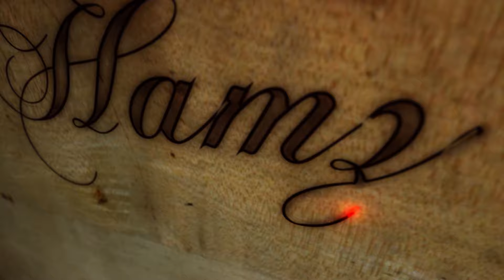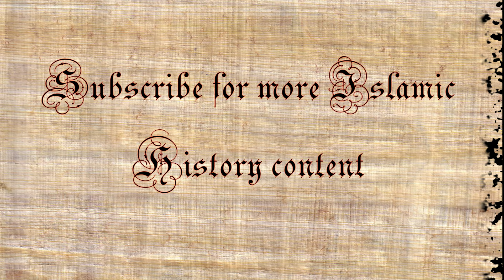History of the Hanafi Madhhab (Part 6): Hallmarks of Early Hanafi Epistemology and Ritual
History of the Hanafi School تاريخ وتطوّر المذهب الحنفي

Bedir, Murteza (2002) “An Early Response to Shāfiʿī: ʿĪsā b. Abān on The Prophetic Report [Khabar]” Islamic Law and Society 9, 3: 285-311, doi

Bedir, Murteza (1999) The Early Development of Ḥanafī Uṣūl al-Fiqh (Doctoral Thesis, The University of Manchester)

Bergsträsser, Gotthelf (1935) Grundzüge Des Islamischen Rechts. Edited by Joseph Schacht (Berlin und Leipzig: Walter De Gruyter & Co).

Bergsträßer, Gotthelf (1924) “Anfänge und Charakter des juristischen Denkens im Islam“ in Der Islam. 14(1-2):76-81.

Crone, Patricia (1987) Roman, Provincial & Islamic Law: The Origins of the Islamic Patronate (New York: Cambridge University Press).

Crone, Patricia (2008) God's Caliph: Righteous Authority in the First Centuries of Islam (University of Cambridge Oriental Publications).

Goldziher, Ignaz (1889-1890) Muhammedanische Studien. 2 vols. (Halle: Max Niemeyer).
Original German

Hallaq, Wael B. (1997) A History of Islamic Legal Theories: An Introduction to Sunnī Uṣūl al-Fiqh (Cambridge: Cambridge University Press).

Hallaq, Wael B. (2001) Authority, Continuity and Change in Islamic Law (New York: Cambridge University Press)

Hallaq, Wael B. (1994) “From Fatwās to Furūʿ: Growth and Change in Islamic Substantive Law.” Islamic Law and Society, 1(1), 29–65.

Hallaq, Wael B. (2018) Restating Orientalism: A Critique of Modern Knowledge (New York: Columbia University Press).

Hallaq, Wael B. (2009) Sharīʿa: Theory, Practice, Transformations (New York: Cambridge University Press).

Hallaq, Wael B. (2014) The Impossible State: Islam, Politics, and Modernity’s Moral Predicament (New York: Columbia University Press).

Hallaq, Wael B. The Origins and Evolution of Islamic Law. New York: Cambridge University Press, 2005.

Hallaq, Wael B. (1993) "Was Al-Shafii the Master Architect of Islamic Jurisprudence?" International Journal of Middle East Studies 25, no. 4: 587-605. Accessed August 23, 2020.

Haytham ʿAbd al-Majīd ʿAlī Khazna (2015) Taṭawwur al-Fikr al-Uṣūlī al-Ḥanafī (Beirut: Dār al-Kutub al-ʿIlmiyya).

Melchert, Christopher. The Formation of the Sunni Schools of Law, 9th – 10th Centuries C.E. New York: Brill, 1997.

Sadeghi, Behnam. The Logic of Law Making in Islam: Women and Prayer in the Legal Tradition. New York: Cambridge University Press, 2013.

Schacht, Joseph. An Introduction to Islamic Law. New York: Oxford University Press, 1982

Schacht, J. (2012) “Ibn Nud̲j̲aym”, in: Encyclopaedia of Islam, Second Edition, Edited by: P. Bearman, Th. Bianquis, C.E. Bosworth, E. van Donzel, W.P. Heinrichs. Consulted online on 23 December 2020

Schacht, Joseph (1960) “Problems of Modern Islamic Legislation.” Studia Islamica. No. 12. Pp. 99-129.

Schacht, Joseph. The Origins of Muhammadan Jurisprudence. New York: Oxford University Press, 1950.

Vikør, Knut S. Between God and the Sultan: A History of Islamic Law. New York: Oxford University Press, 2005.

Vishanoff, David R. (2011) The Formation of Islamic Hermeneutics: How Sunni Legal Theorists Imagined a Revealed Law. (New Haven: American Oriental Society).